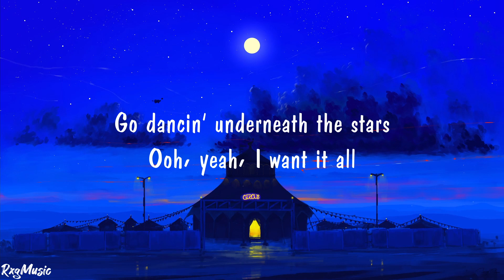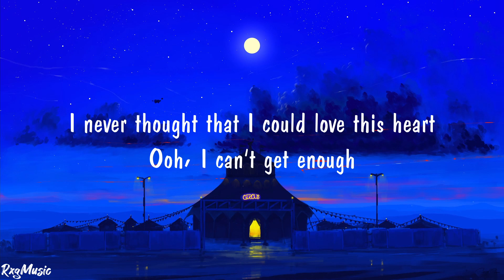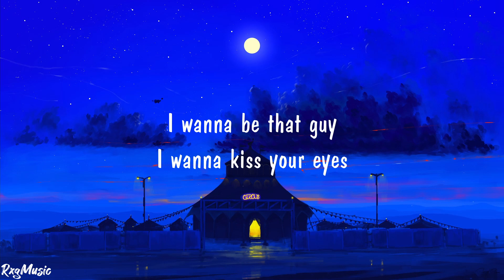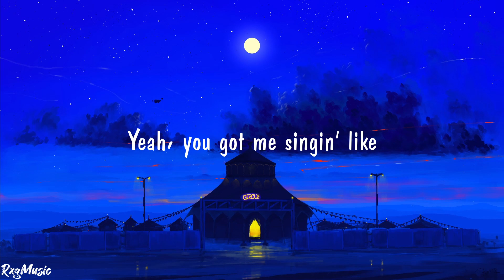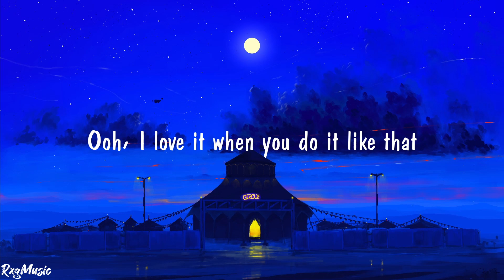Ed Sheeran - Shivers (Lyrics)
🎮 Kiiinqz Achim
👉to the Channel:

Mmh, you got me feelin′ like

And when you′re close up, gives me the shivers

Into the car, on the back seat in the moonlit dark

I never thought that I could love this heart

I don′t want it to stop, you know you make me shiver-er-er

Oh, baby, you wanna dance 'til sunlight cracks?